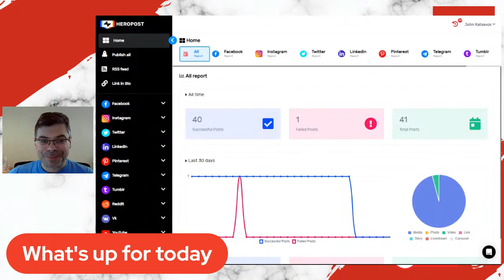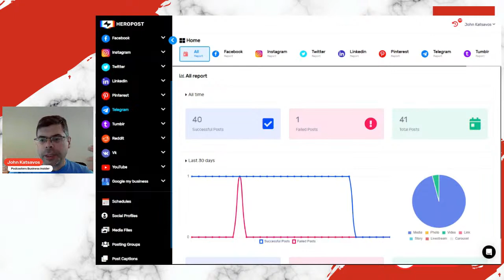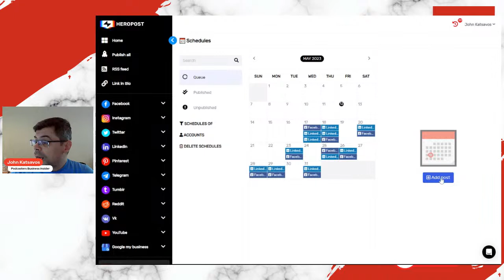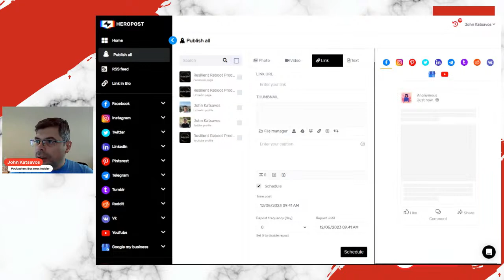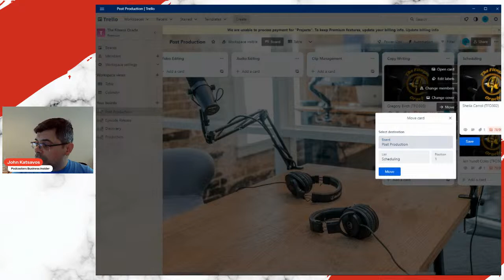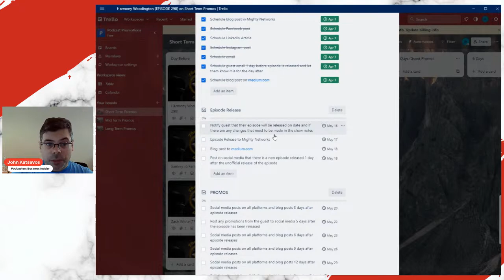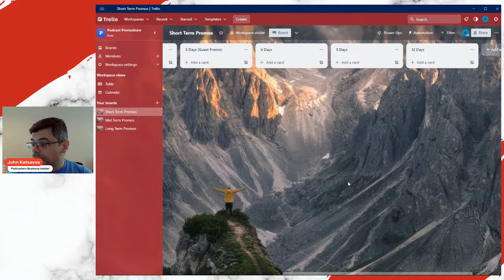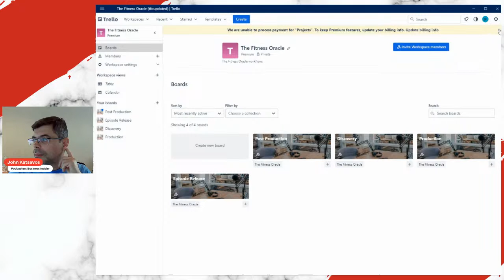Scheduling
Another time consuming podcasting task that tools help to shave off hours off